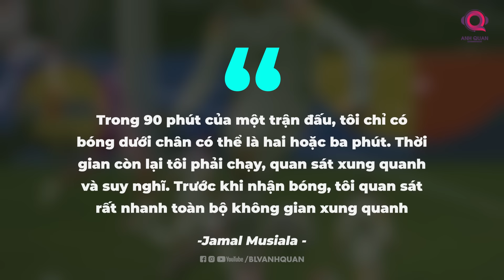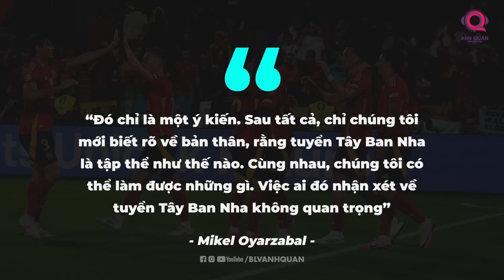ỨNG VIÊN EURO: BÙA HỘ MỆNH CỦA TUYỂN PHÁP, MALEN GHI BÀN NHỜ VẬT THỂ LẠ